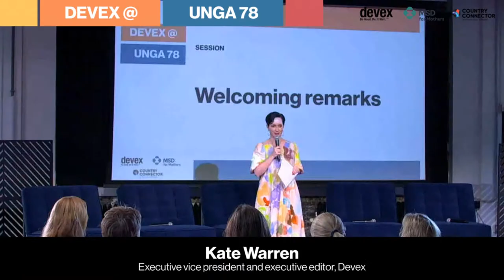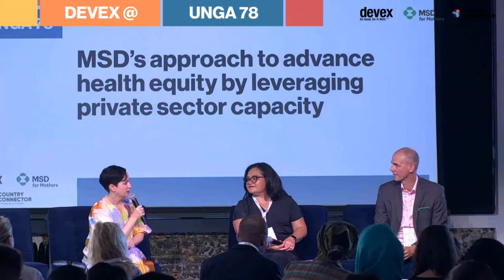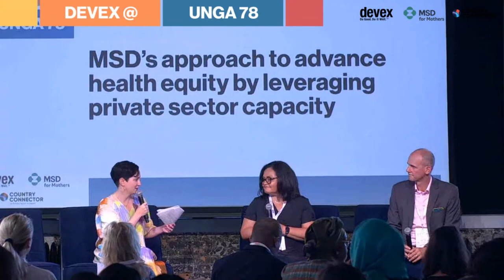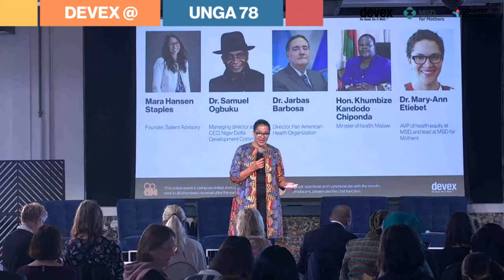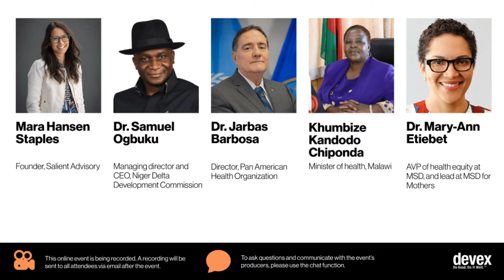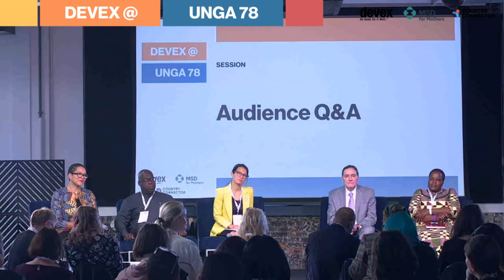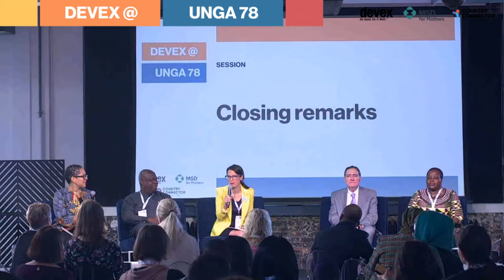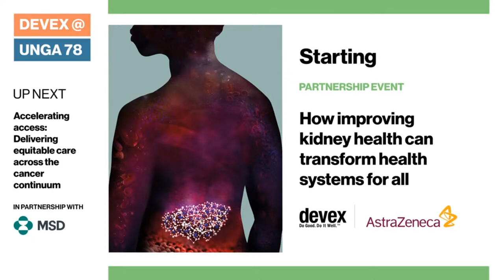All In: Sustainable Approaches to Improve Maternal Health and Achieve UHC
All in: Sustainable approaches to improve maternal health and achieve UHC through strategic private sector collaborations

Join us online as we pave the pathway forward toward a healthier and more equitable world.

DevexEvent UNGA78 · Sponsored and convened by MSD for Mothers and Country Connector on the Private Sector in Health